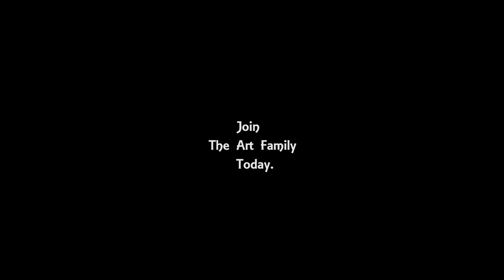lucayan National park in Bahamas Painting on Canvas | Caribbean Daily Challenge #116